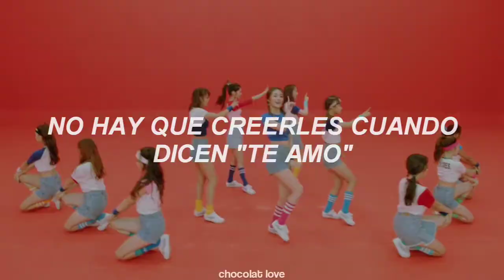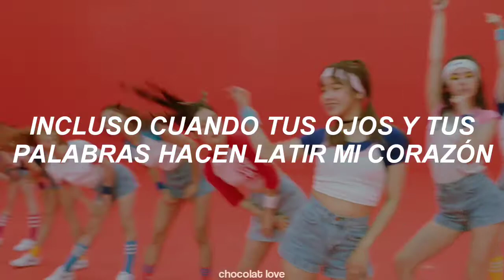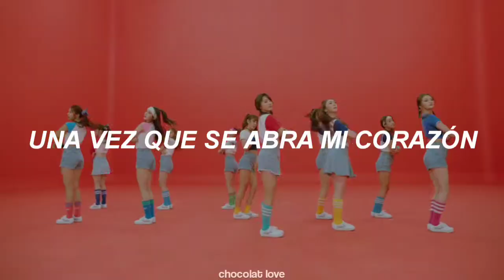I.O.I - Very Very Very (sub español) MV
𝔹𝕚𝕖𝕟𝕧𝕖𝕟𝕚𝕕𝕠𝕤 𝕪 𝕓𝕚𝕖𝕟𝕧𝕖𝕟𝕚𝕕𝕒𝕤 𝕒 𝕔𝕙𝕠𝕔𝕠𝕝𝕒𝕥 𝕝𝕠𝕧𝕖:
▪Si tengo algún error no dudes en decirlo.
▪Si quieres pedir una canción,solo comentala.
•Holaaa,lamento demasiado el hiatus,me había quedado sin ideas:( pero les dejo a mis diosas chicas de ioi que las extraño mucho😢